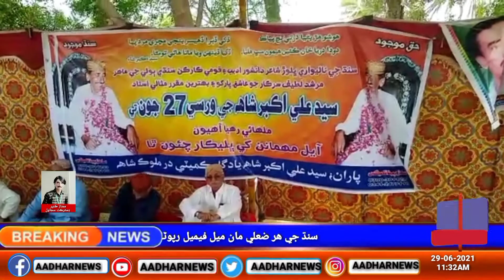لطيف جي پارکو اديب دانشور ۽ قوم پرست اڳواڻ سيد اڪبر شاھ جي 18 هين ورسي دڙو لڳ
سجاول ( ممتاز ڪنڀر)
لطيف جي پارکو اديب دانشور ۽ قوم پرست اڳواڻ سيد اڪبر شاھ جي 18 هين ورسي دڙو لڳ سندس ڳوٺ الهڏنو شاھ ۾ اڪبر شاھ يادگار ڪميٽي پاران ملهائي وئي جنهن ۾ مختلف سياسي،  سماجي، اديبن، صحافين ۽ قومپرست پ ٽ الف جي  اڳواڻن  اسلم خيرپوري ،  قادر بخش طالباڻي ، ، لطيف اڪبر شاھ،
 تعلقا آفيسر ايجوڪيشن علي محمد گرماڻي ، محمد عرس اوٺو، ، درياء خان زئور شاهنواز لنڊ ،اديب عطا شاھ ، غلام حسين بلاولي، ماما منٺار دايو، حاجي خان عباسي، صحافين حبيب الله ميمڻ، آڪاش زئور، جي ايم مگسي، آزاد زوهيب ميمڻ ، مولائي ممتاز سوڍو، سميع الله ميمڻ ، سيف الله مگسي ، ۽ ٻين وڏي انگ ۾ شرڪت ڪئي تقريب ۾ شرڪت ڪندڙ اڳواڻن جو چوڻ ھو ته  سيد اڪبر شاھ هڪ يونيورسٽي هو جنهن هتان جي شاگردن ،هارين شاعرن، ۽ اديبن جي تربيت ڪئي ۽ هو لطيف جي شاعري  جو حافظ هو   سنڌي ادبي سنگت ۽  پي ٽي الف جي پليٽ فارم تان وڏي جدوجهد ڪري پاڻ مڃرايو سندس ڪيل جدوجهد کي سلام پيش ڪريون ٿا آخر ۾ اڳوڻن سندس مزار تي پهچي گلن جون چادرون چاڙهي دعا گهري۔
ممتاز ڪنڀر سجاول